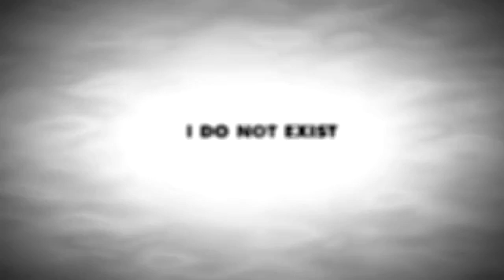RUMI english graphic design animation video about the sufi